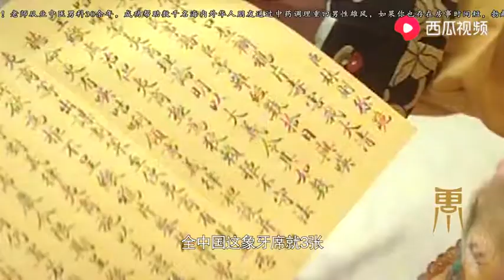中国“最贵”凉席，历经百年依旧完好如初，专家：至今无法仿制